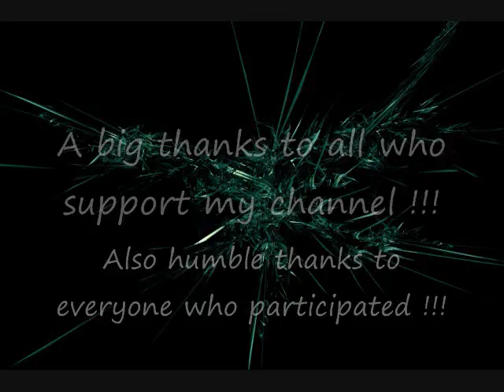Coastal Scents Reptile brush set giveaway winners !!!